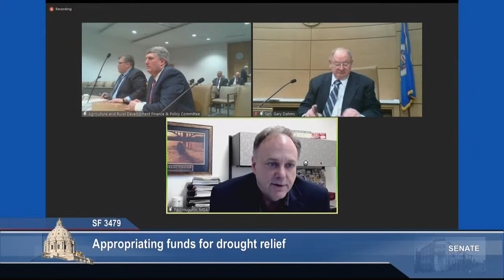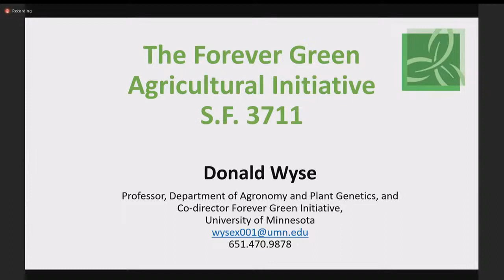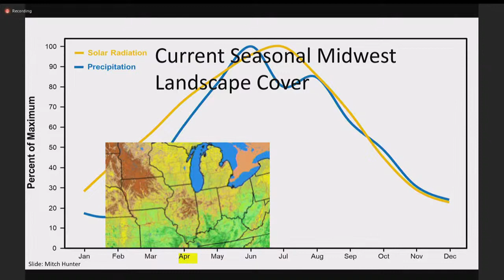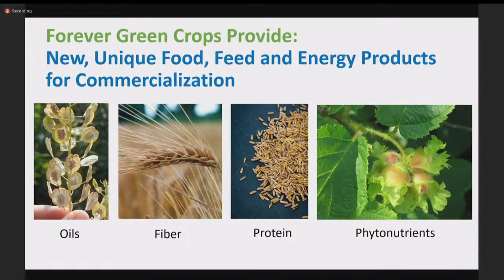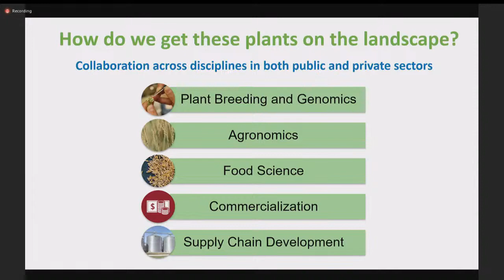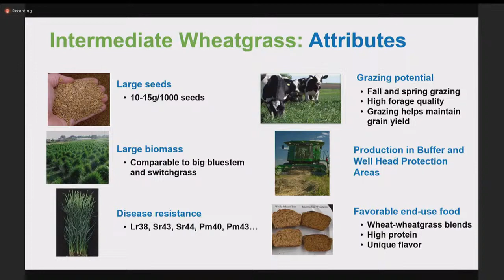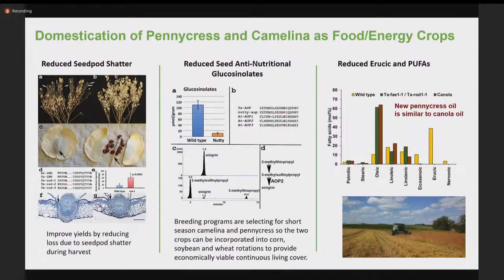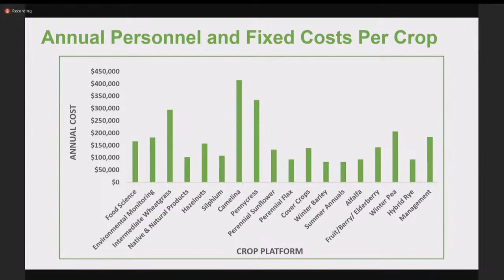Committee on Agriculture and Rural Development Finance and Policy - 03/09/2022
S.F. 3479 (Westrom) Appropriating funds for drought relief.

S.F. 3711 (Dahms) University of Minnesota Forever Green Agriculture Initiative appropriation.

S.F. 3271 (Westrom) Providing grants to agricultural organizations.